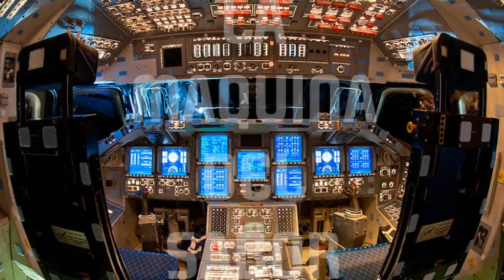EL GRAN COMBO DE PUERTO RICO REMIX II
La Segunda entrega de una de las mas aclamadas Orquestas de Salsa con sus mas grandes temas...

Esperando les guste...

La Maquina del Sabor...